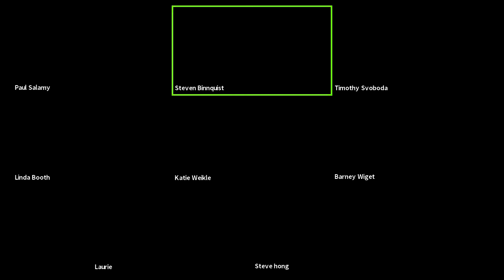YWAM SF Lunch and Learn | Church on the Street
The church isn't a building, but people. Join us as we talk with YWAM SF staff about taking the church out onto the streets of the Tenderloin. Hear stories and experiences from the pandemic as the church changed lives by being amongst the people.